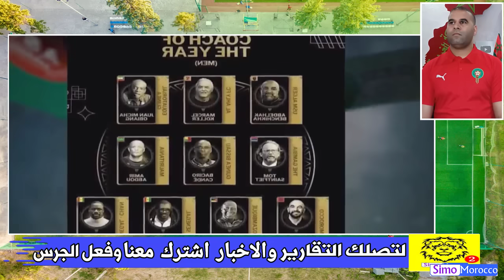حسـ ـرة وإعتراف الإعلام جزائري المغرب أصبح هو المسيطر على إفريقيا الجزائر ما سا وية والو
حسـ ـرة وإعتراف الإعلام جزائري المغرب أصبح هو المسيطر على إفريقيا الجزائر ما ساوية والو